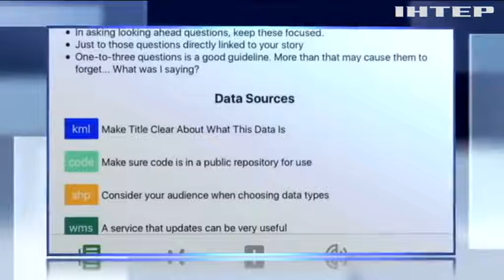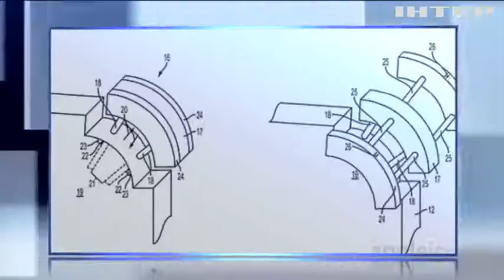В США создали "википедию" для шпионов